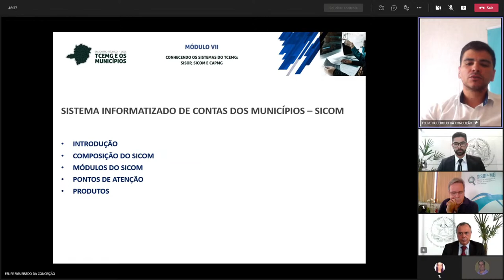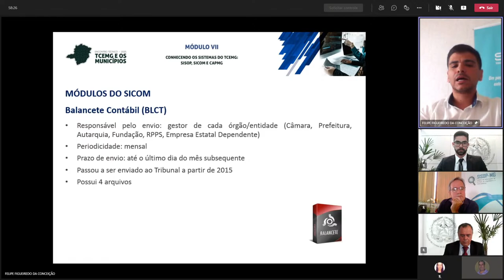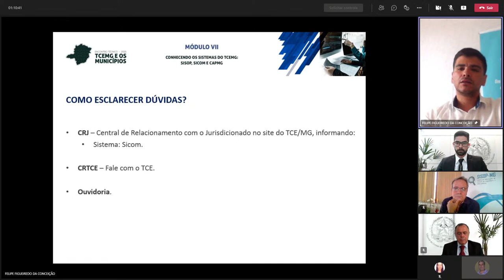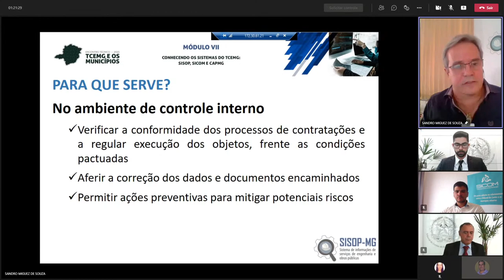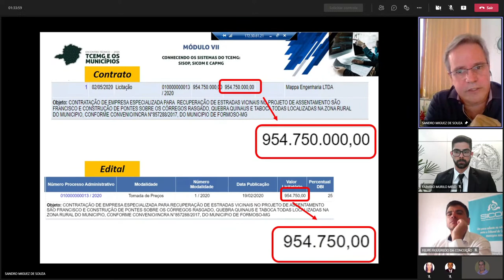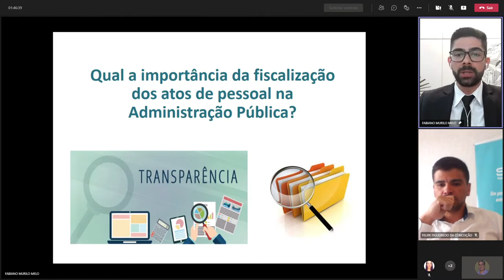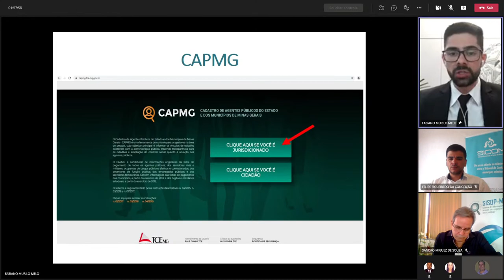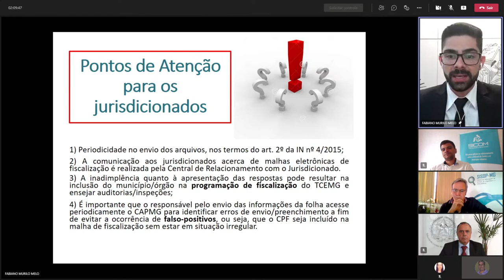Encontros Técnicos: TCEMG e os Municípios 2021 - Módulo VII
O Tribunal de Contas do Estado de Minas Gerais, cumprindo seu importante papel pedagógico junto aos jurisdicionados, promove os Encontros Técnicos: TCEMG e os Municípios 2021.
Serão realizados sete encontros, todos em formato on-line. Cada módulo abordará uma temática diferente e de interesse dos jurisdicionados como o acompanhamento da aplicação dos recursos públicos durante a pandemia, a Nova Lei de Licitações, a Lei Geral de Proteção de dados, os Sistemas do Tribunal de Contas e outros. A série de eventos chega a seu sétimo módulo no dia 22 de novembro às 10h, e contará com a presença de técnicos do Tribunal que debaterão sobre “Conhecendo os sistemas do TCEMG: SISOP, SICOM e CAPMG”.
O evento é direcionado a todos os agentes públicos, em especial aos gestores e servidores municipais dos Poderes Executivo e Legislativo, além de conselheiros de políticas públicas e interessados em geral.
Os encontros serão transmitidos na página da TVTCE no Youtube e será possível o envio de perguntas aos palestrantes pelo chat.
Haverá certificação ao final de cada evento.
Não perca essa oportunidade! Participe conosco!

PALESTRANTES:
Fabiano Murilo Melo
CURRÍCULO: Graduado em Direito pela Faculdade Pitágoras - campus Divinópolis, Especialista em Direito Constitucional pela Universidade Anhanguera (UNIDERP); Especialista em Direito Público pela Rede Damásio de Jesus. Já ocupou cargo de Oficial de Apoio Judicial na 1ª Vara de Família e Sucessões da Comarca de Divinópolis e já atuou como professor na Universidade Federal de Viçosa - campus Rio Paranaíba. Atualmente, ocupa o cargo de Analista de Controle Externo no Tribunal de Contas do Estado de Minas Gerais e desempenha a função de coordenador de auditoria de atos de pessoal.

Felipe Figueiredo da Conceição
CURRÍCULO: Analista de Controle Externo. Graduado em Ciências Contábeis pela Universidade do Estado do Rio de Janeiro ¿ UERJ. Integrante da Coordenadoria de Desenvolvimento do SICOM. Já ocupou o cargo de Contador na Petrobras e Oficial de Intendência da Marinha do Brasil.

Sandro Miguez de Souza
CURRÍCULO: Analista de Controle Externo. Gerente do Projeto SISOP-MG. Integrante da Coordenadoria de Desenvolvimento do SISOP-MG, da DFME, do TCEMG. Bacharel em Engenharia Civil pela FUMEC. Pós-graduado em Controle Externo pela PUC Minas. Pós-graduado em Direito Social pela ANAMAGES. Pós-graduado em Avaliação e Perícia pela FEAMIG. Especialista em Auditoria de Obras Públicas pela PUC Minas.